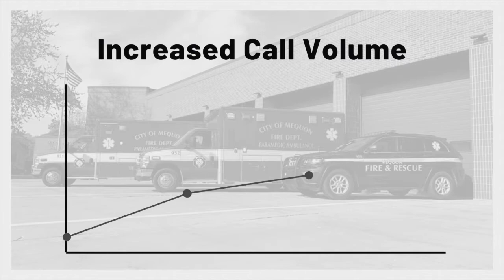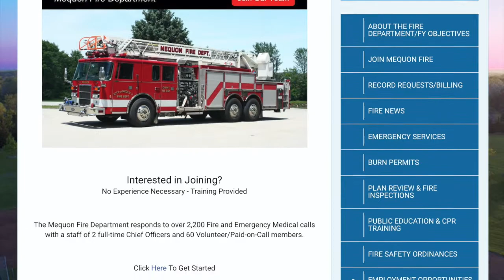Mequon Fire Department - 2020 Informational Video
Learn about the Mequon, Wisconsin Fire Department in this short informational video. Additionally, more information can be found on their